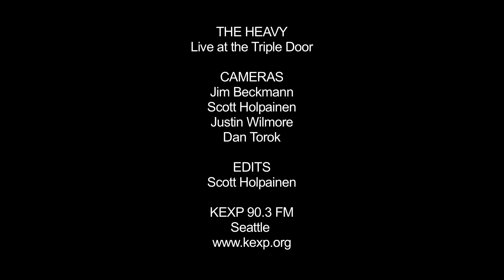The Heavy - Short Change Hero (Live on KEXP)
KEXP 90.3 Seattle presents The Heavy performing "Short Change Hero" live at the Triple Door. Recorded 6/22/2010